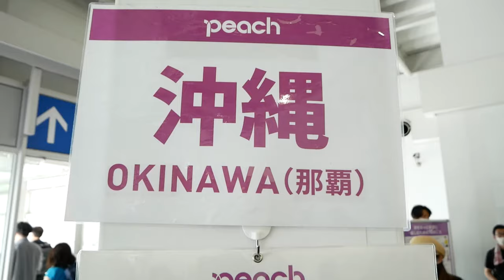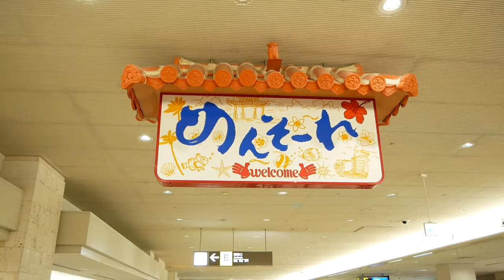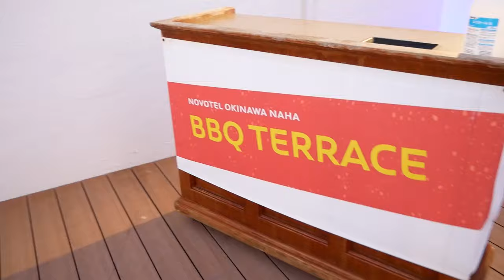再びの沖縄旅行！！関西空港～ノボテル沖縄那覇へ！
2024年！！
もう2月になりました！

今回は沖縄旅行の動画になります。
関西空港から那覇空港へ！
ノボテルホテル沖縄那覇に行きます♪

ノボテルホテル沖縄那覇

ノボテル沖縄那覇
〒902-0062　沖縄県那覇市松川40番地

【使用機材】
Panasonic LUMIX G8